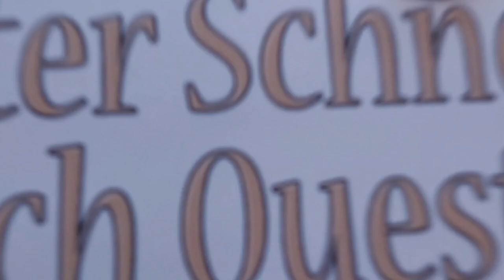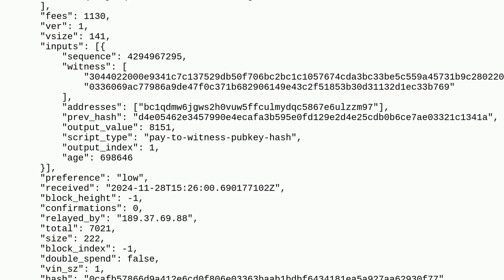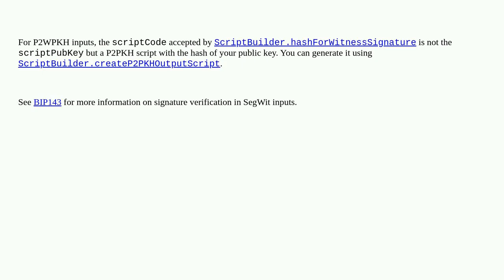Bitcoin: Signing a Bitcoin SegWit transaction using bitcoinj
Signing a Bitcoin SegWit transaction using bitcoinj

A special thanks goes out to the community

  java segregated-witness transactions signature bitcoinj